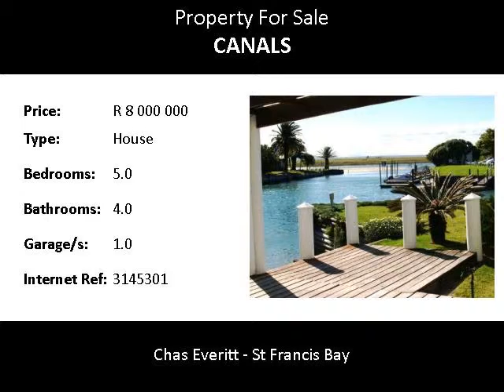5.0 Bedroom House For Sale in Canals, St Francis Bay, South Africa for ZAR R 8 000 000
Bedrooms: 5.0
Bathrooms: 4.0
Garages: 1.0
Price: R 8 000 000

Property Description:

This thatched home is built on one of a kind stand with uninterrupted views to the river, watch all the boats chug passed.  Family home on the canals  with stunning water frontage.  The large open plan living room consist of a lounge, dining room and kitchen with separate scullery.  Living areas and two bedrooms lead out onto the under covered deck and garden  with views across to The Cove.  Single garage with deep sea boat port.  Plenty of land for further expansion.  Fully walled and loads of parking space within the yard. Bedrooms - two downstairs and three upstairs including main en-suite.  Guest toilet.  Staff quarters.  Are you looking for a holiday house on the canals of St Francis Bay?  You should look no further as this is the house you will want to buy as it is a fantastic and uniquely positioned property.  So pick up the phone and call to view!!